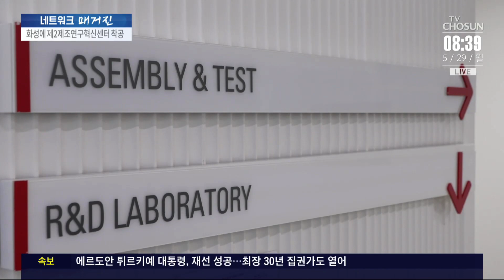세계적 반도체 장비 기업, 화성에 1억 달러 추가 투자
네덜란드 반도체 장비회사로, 세계 1위 업체인 ASM 이 경기 화성시 에 1300억 원을 투자 해 제2연구생산기지를 짓습니다. 반도체 소재 부품의 70%를 국내 중소기업과 협업하는 등 상생 발전에 상당한 도움이 될 전망입니다.